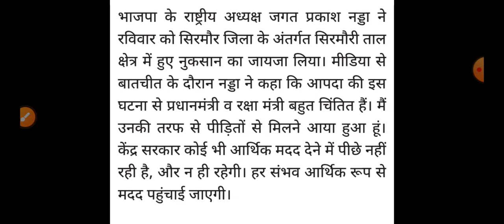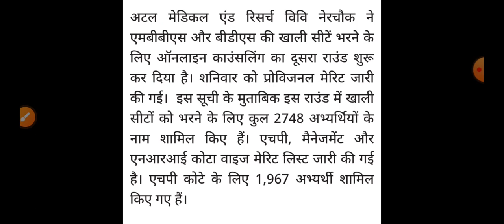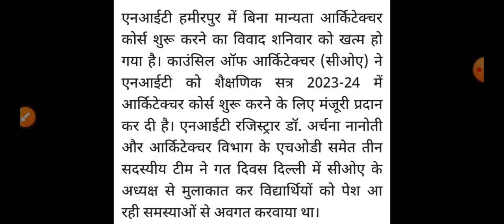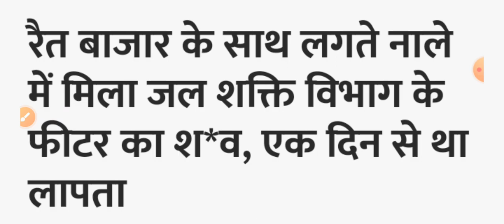हिमाचल,शाम 5 बजे की TOP 10 ताजा खबरें,Himachal Pradesh Breaking News